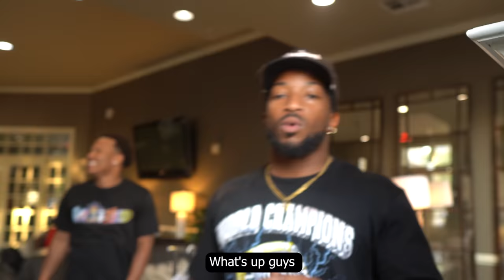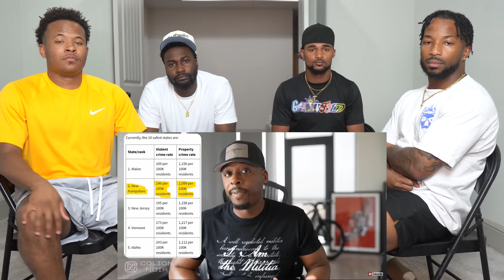Hosts of The View Debating AR-15s With Republican Governor (REACTION)